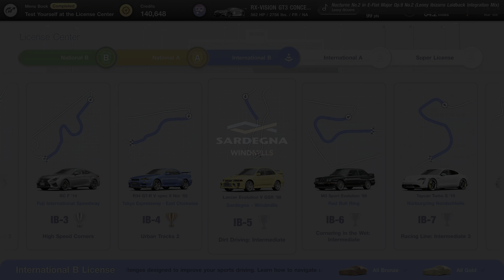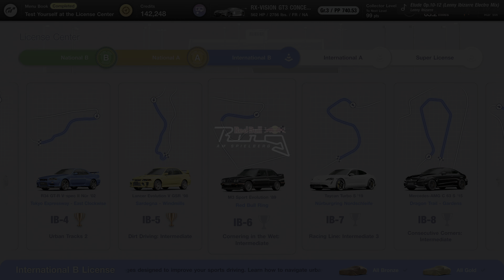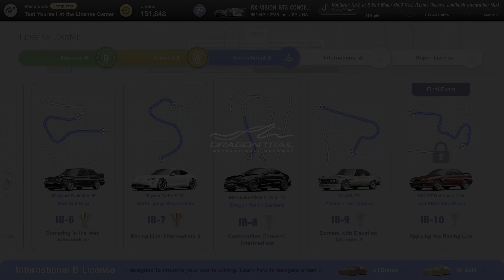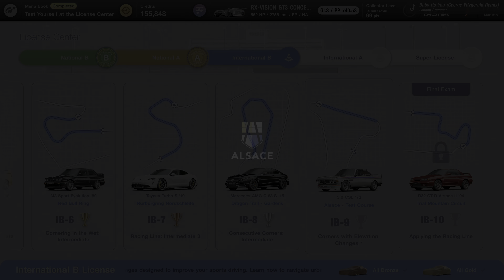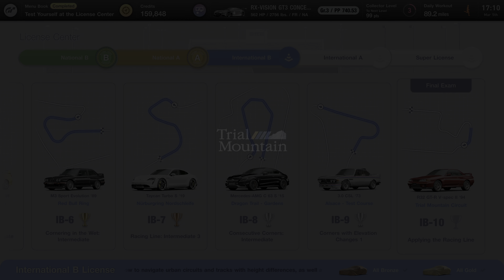(PS5) Gran Turismo 7 looks ABSOLUTLEY INSANE on PS5 Gameplay 4K HDR | Day 2: International B license